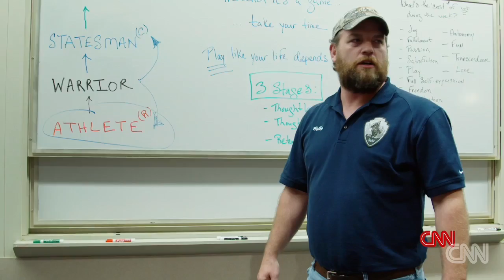The War Comes Home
New CNN Special Presentation with Soledad O'Brien explores hope for veterans struggling with post traumatic stress.